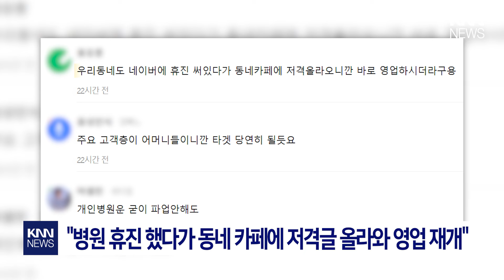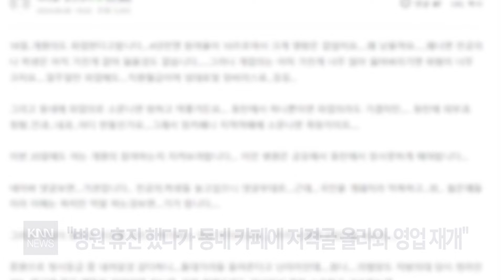병원 휴진 막은 '맘카페 파워'... "휴진 할 거야, 안 할 거야?" / KNN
학부모들의 항의 전화가 빗발치자
결국 병원들은 '휴진하지 않겠다' 고 알린 것이라고 합니다.

 / knn.news